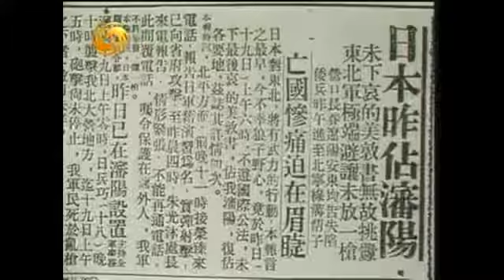《抗敌歌》介绍-中华民国抗日歌曲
《抗敌歌》介绍